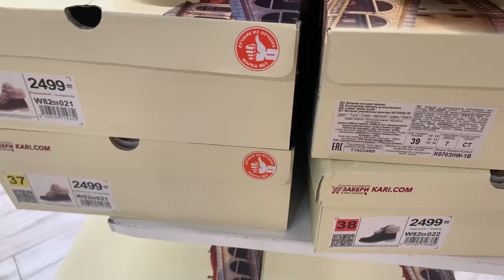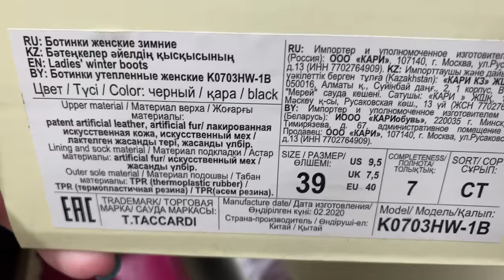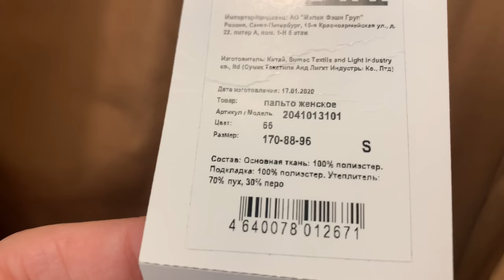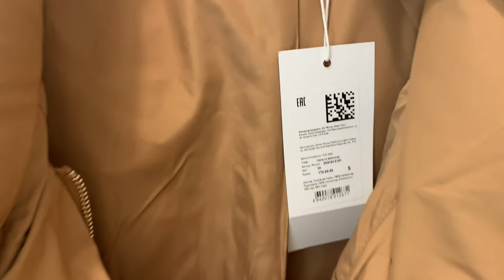ВЛОГ/ГУЛЯЮ ПО ТЦ /KARI/BEFREE/ХОЧУ КУПИТЬ ПУХОВИК